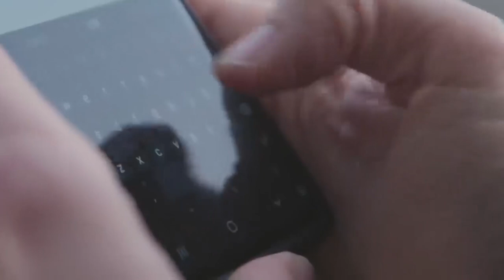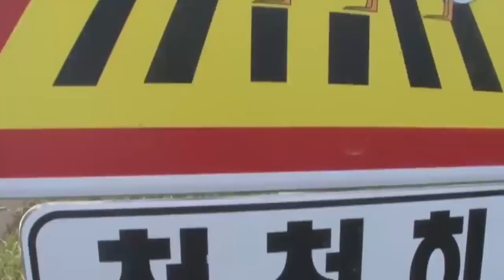VAXSHIY ITLAR VA ODAMLAR BU DAXSHAT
Хайвонлар Одамларнинг Енг Якин Достларими? Буни Ўзингиз Гувохи Бўлинг  Қизиқарли Фактлар 2020
uzbek
uzbekistan
узбек
итлар жанги
дунё